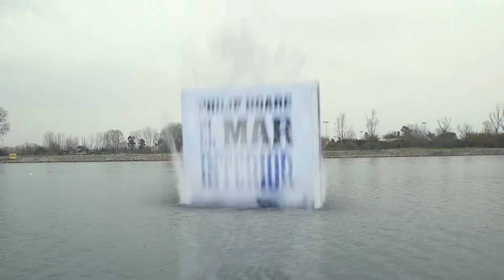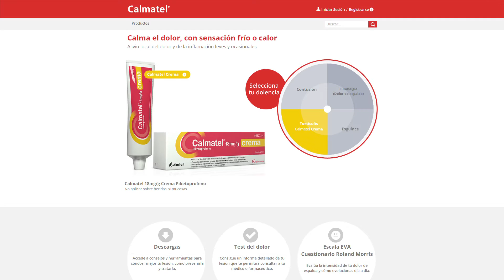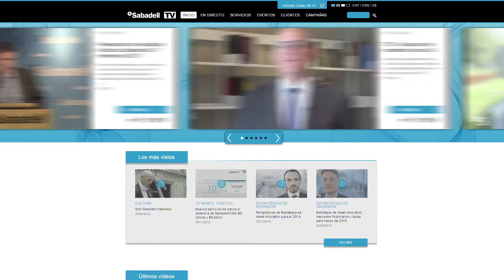Lavinia en 3'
Lavinia es un grupo de comunicación audiovisual líder en movilidad y New Media que ofrece servicios y contenidos para todas las pantallas y redes.